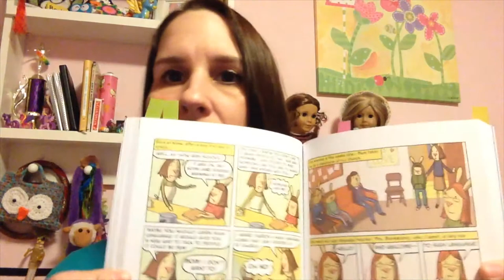El Deafo by Cece Bell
Book review of Cece Bell's wonderful graphic novel, El Deafo.